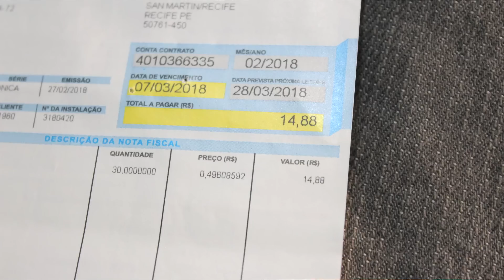ENERGIA SOLAR off grid CONTA de luz mais BARATA da região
Energia solar fotovoltaica off grid pagando uma conta de luz mais barata da região. Veja o antes e o depois que coloquei o sistema de energia solar off grid o quanto estou pagando para a concessionária. Com Luciano batista

Nesse vídeo estou mostrando minha conta de luz depois que coloquei um sistema de energia solar off grid, veja como diminuiu drasticamente a minha conta

Você já viu um carro gerar energia elétrica para uma residência ?